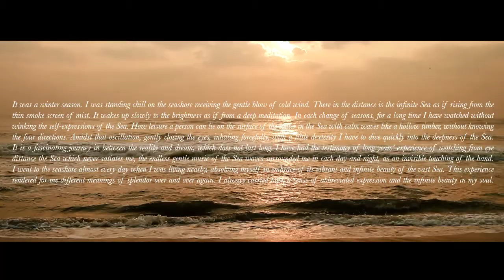Showreel 2014 - Summer, Final 1280x720p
This is my summer showreeel 2014, excerpts from the shots i made. This works was entirely shot with the prestigious canon eos 5d mark3, mark2 and 7d.